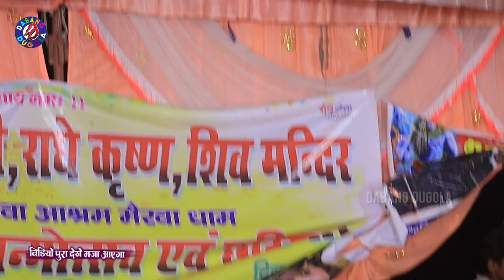हम संतोष पागल ना हई | हम पागल नईखी ए जान पागल बनावल गईल बा !! गुड्डू गुलजार का न्यू दर्द भरा गाना